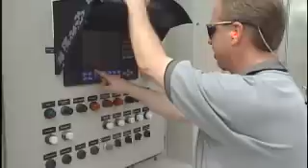Caterpillar | Power Systems | Overview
This press reel includes footage of Solar turbines, Cat® engines, Perkins®, FG Wilson® and MaK.